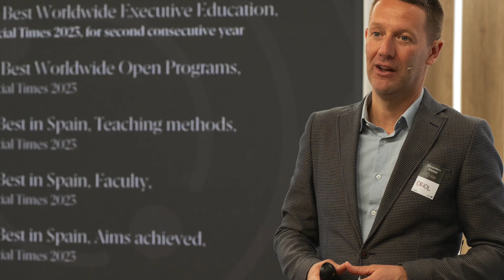Encuentro Alumni 2024 en 2 minutos - The Global CCO